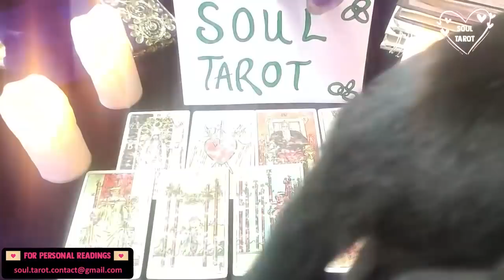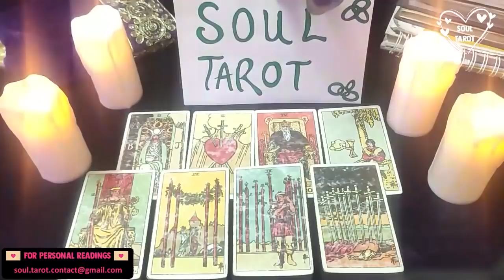SCORPIO TAROT READING 🥺❤️ THEY'RE COMING AFRAID YOU WON'T BELIEVE THEY REALLY LOVE YOU! MARCH